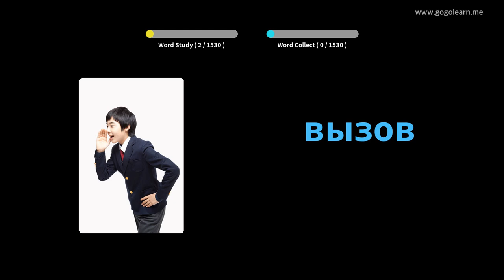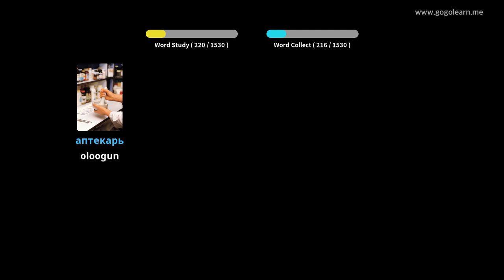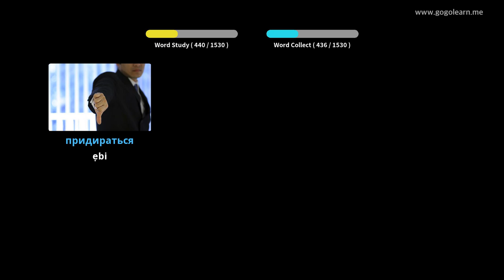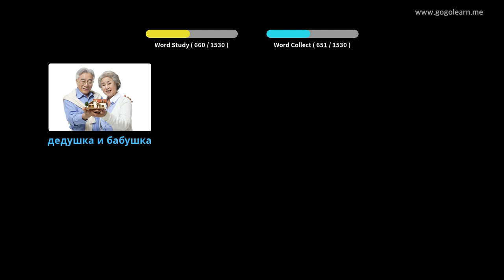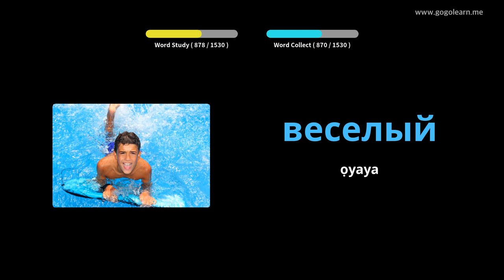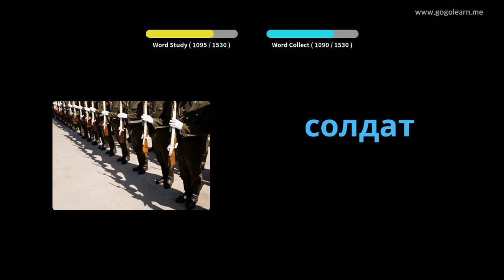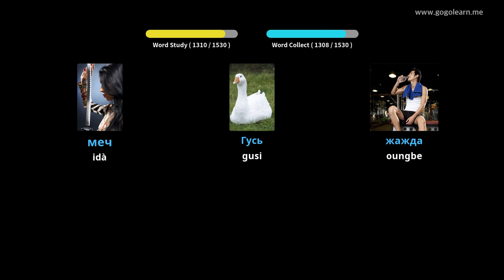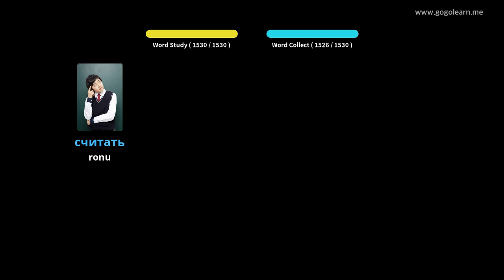Ipilẹ Vocabulary Russian | Golearn